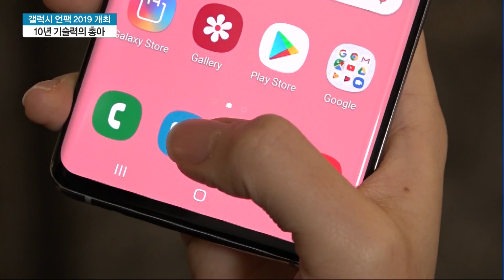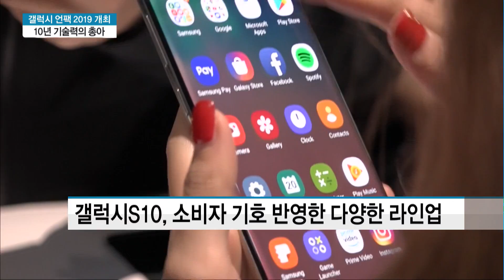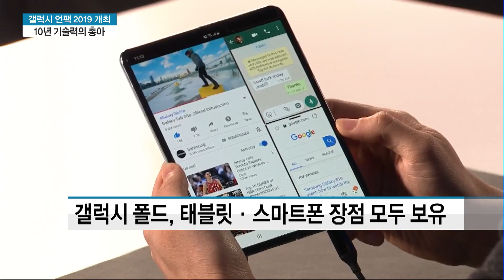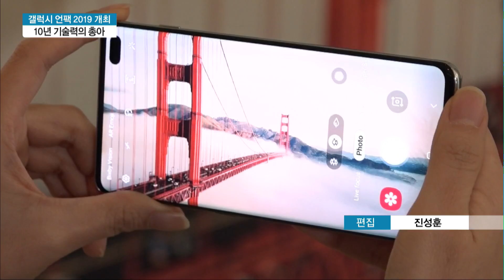삼성 10년 갤럭시 기술력 총결집… 'S10·폴드 투트랙' 전략 통할까 / 머니투데이방송 (뉴스)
02/21 MTN 투데이

스마트폰 시장이 성장 정체기에 접어들며 위기론이 계속되는 상황에서 오늘 삼성전자가 공개한 갤럭시 시리즈는 스마트폰 시장에 아직 성장 가능성이 남아있음을 보여줬습니다. 지난 10년간 쌓아올린 초격차 기술 자신감을 바탕으로 올해의 전략 스마트폰과 차세대 전략 스마트폰을 함께 공개하는 이른바 투트랙 전략을 썼는데, 과연 어떤 성과로 이어질 지 주목됩니다. 조은아 기자가 보도합니다.